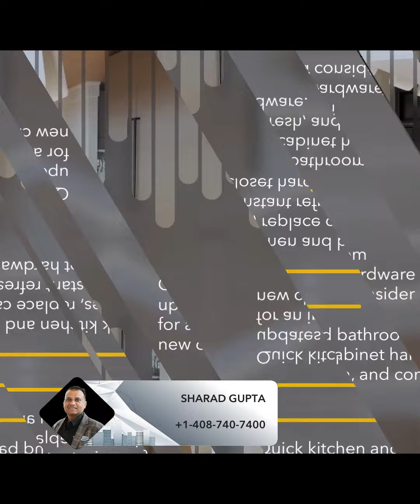Spruce up Your Rental: 5 Easy Hacks for Renters